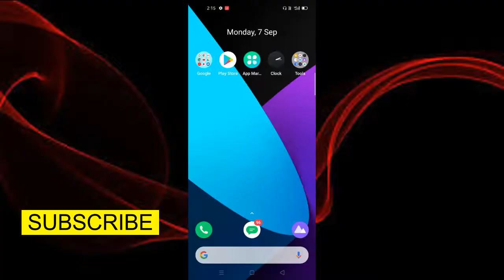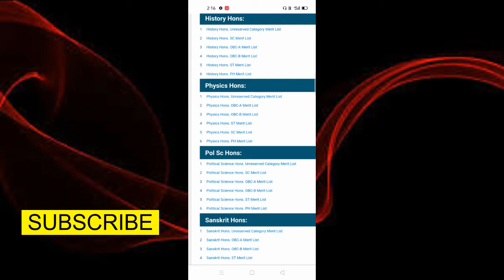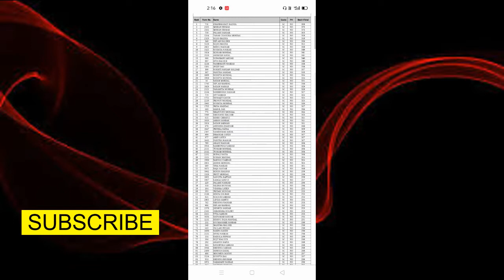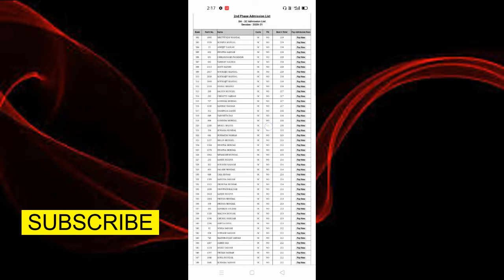2020 - 21 College Admission এবং 2 & 3 rd Merit list, Subject choice করুন,টাকা জমা করুন নিজের Phone এ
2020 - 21 College Admission এবং 2 & 3 rd Merit list, Subject choice করুন,টাকা জমা করুন নিজের Phone এ